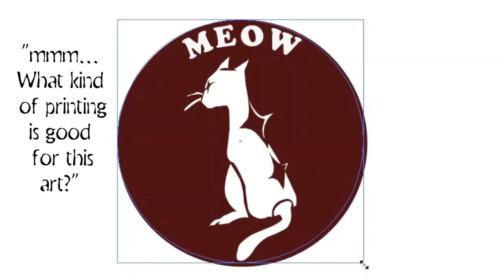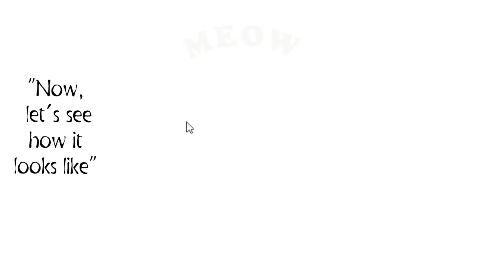Cat Lovers Apparel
Embroidered Cat Ready to wear .
Musician:@iksonmusic